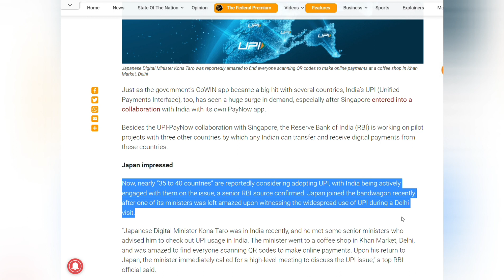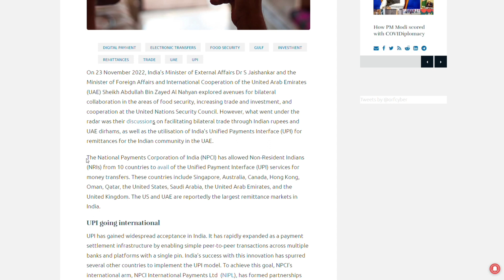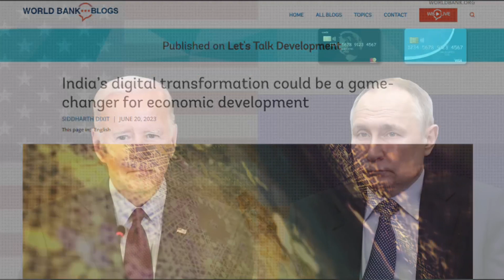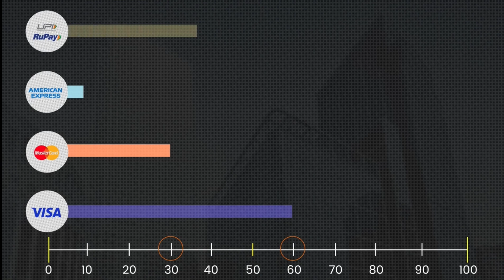India's UPI goes global.Japan to accept UPI भारत के UPI ka जलवा पूरे विश्व में| 40 देशों में मान्यता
Japan to accept UPI.
Not only japan but 40 other countries including Saudi Arabia, UAE, Nepal, Bhutan, france, Qatar, Kuwait,and many other countries are accepting UPI.
UPI is going global. UPI has boosted India's digital economy.
I will talk in detail that how UPI will be a game Changer for India's image in the world.